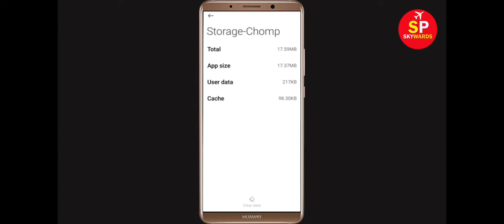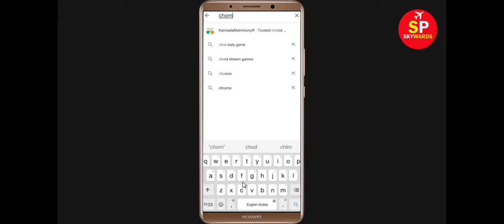Fix Unfortunately Chomp SMS Has Stopped Error in Android & Ios Mobile Phone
In this video tutorial i will show you How To Fix Unfortunately Chomp SMS Has Stopped Error || Fix Chomp SMS Not Open Problem Android. If you are facing same problem in your android mobile phone it will help you a lot.